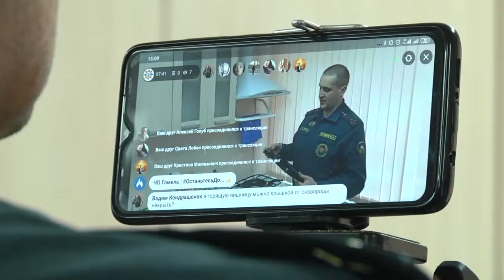Гомельские спасатели запустили серию онлайн-лекций и экскурсий